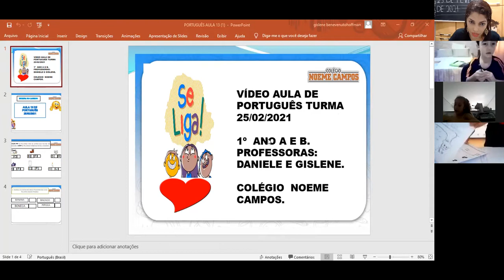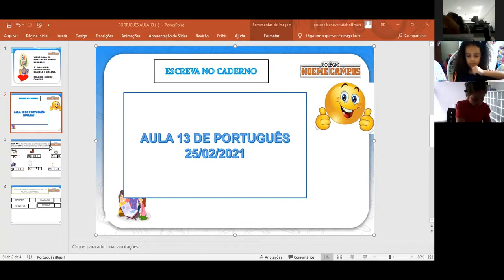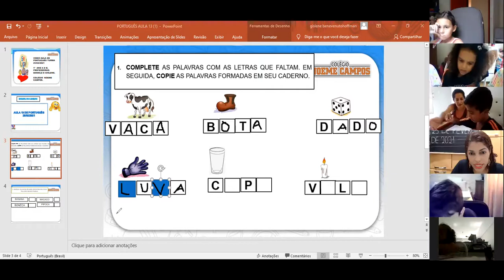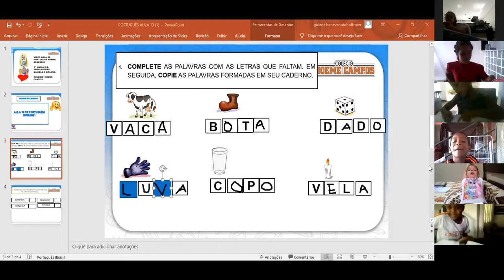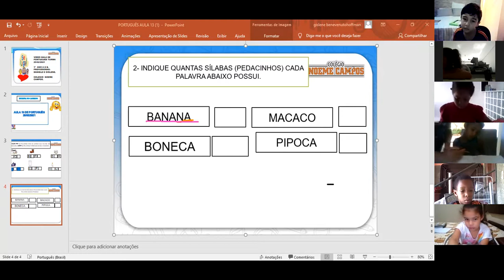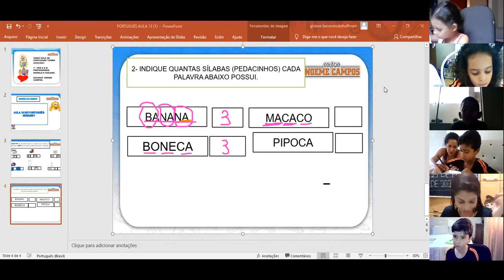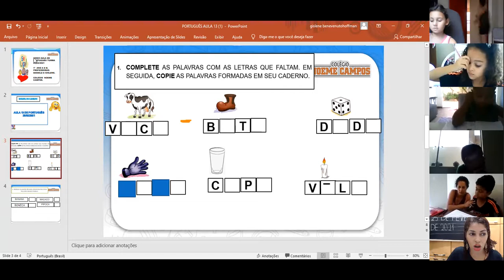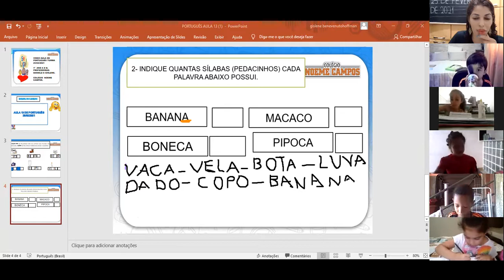Aula 13 de português 25/02/2021 1º Ano A e B. Professoras: Gislene e Daniele.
Complete as palavras com as letras que faltam.